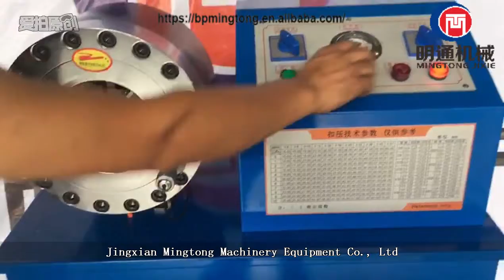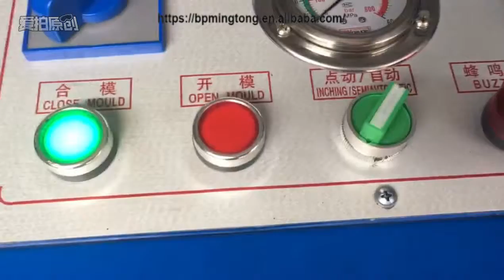MT 51YTJ Work Show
MT-51YTJ Close work show.
Jingxian Mingtong Machinery Equipment Co., Lt d